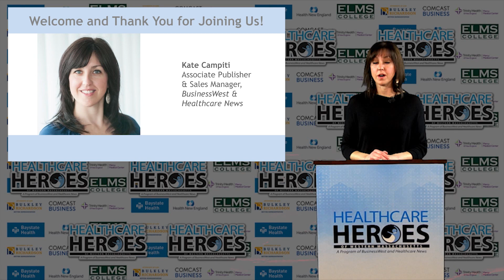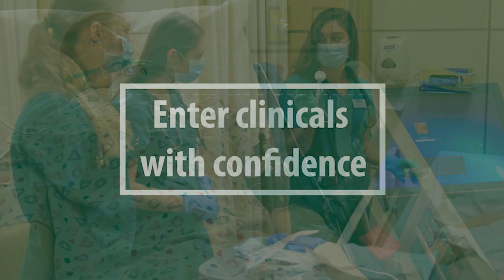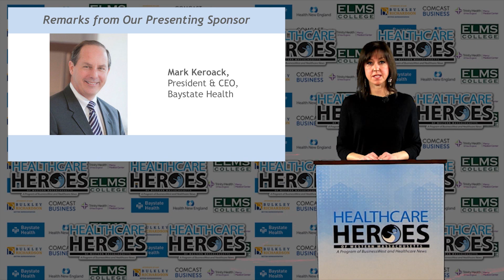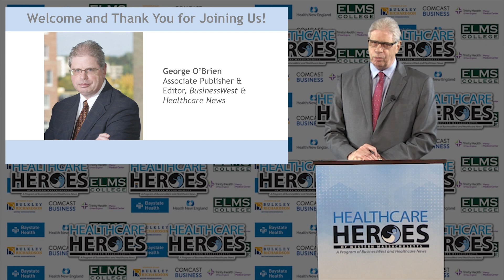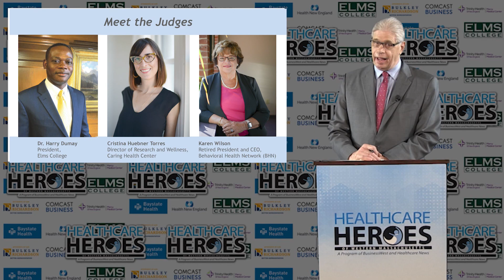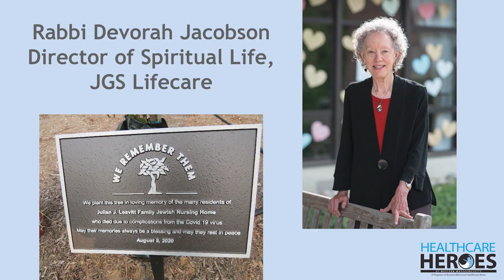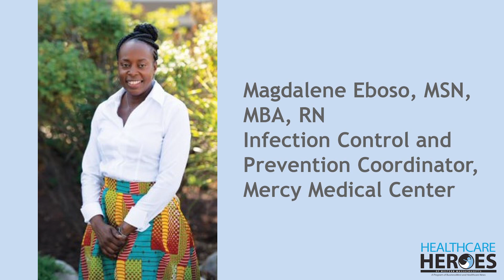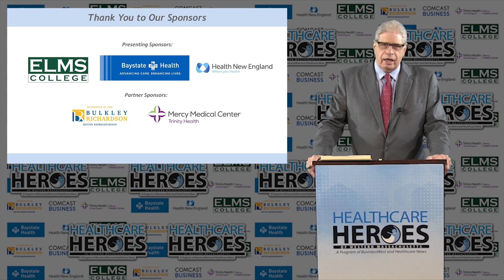2020 Healthcare Heroes Celebration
The virtual Healthcare Heroes Event took place on Jan. 14, 2021 from 4:00 p.m. to 5:15 p.m.

This event featured videos and remarks from our amazing sponsors, as well as acceptance remarks from the 2020 Healthcare Heroes and story recaps about how these amazing individuals are Healthcare Heroes of the COVID-19 pandemic!